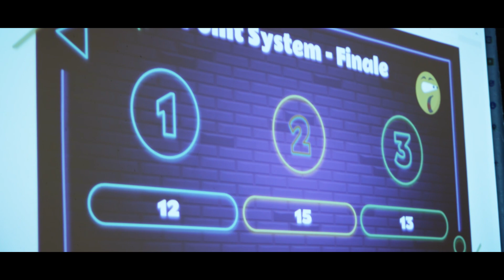EduEdge Company Appreciation Celebration (27 OCT 2022)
Your teachers need to play and relax too! We've recently concluded our annual Company Appreciation Event where it was full of challenging games, scrumptious food and roaring laughter. It was such a great opportunity to let our hair down and unwind after an intense year of providing the best for you.